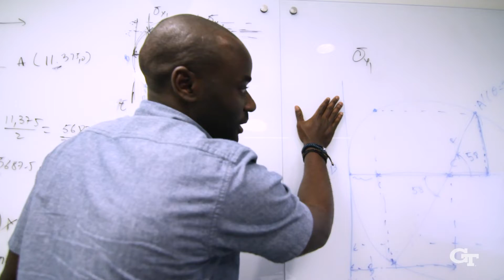Why CEE at GT?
Studying Civil and Environmental Engineering at Georgia Tech offers unique opportunities to make an impact at the intersection of the natural and built environments.